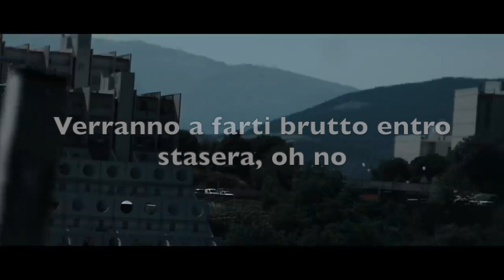TEDUA - Buste della spesa x Soffierà short MASHUP (made by Bor7o)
Il mio album Music Dreams lo trovate su questo canale e su tutte le piattaforme di streaming.